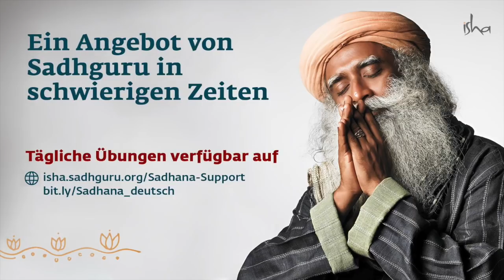Wie lasse ich meinen Verstand für mich arbeiten?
Angebote von Sadhguru in schwierigen Zeiten
Sadhguru bietet eine tägliche Übung und Sadhana-Unterstützung an, um uns zu helfen, diese ungewöhnlich herausfordernden Zeiten zu überstehen ⬇️⬇️⬇️:

Mehr Videos & Blogs auf der Webseite